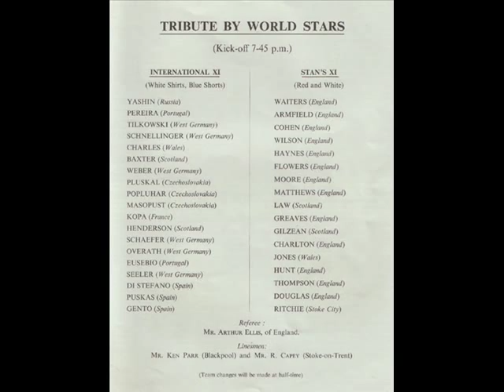Sir Stanley Matthews Tribute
Sir Stanley Matthews Tribute ('If' by Rudyard Kipling + Abide With Me)